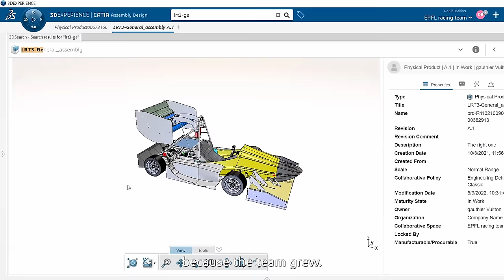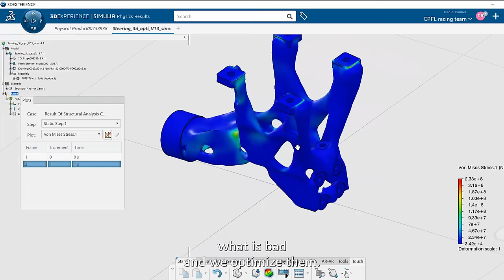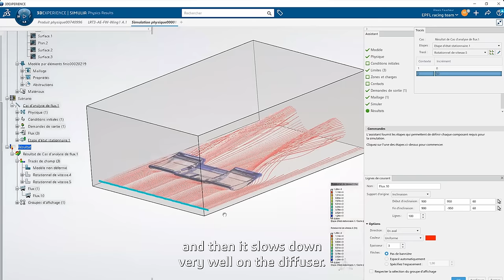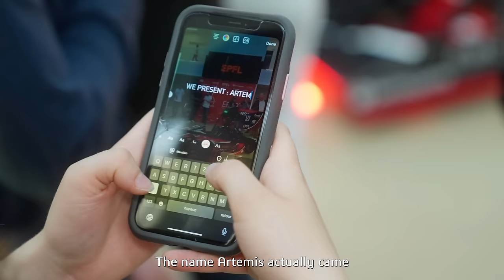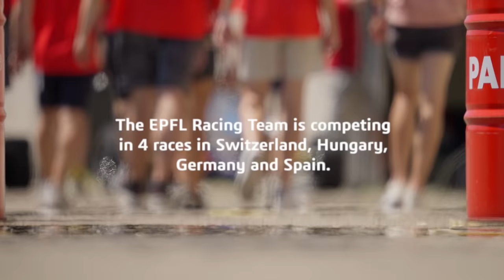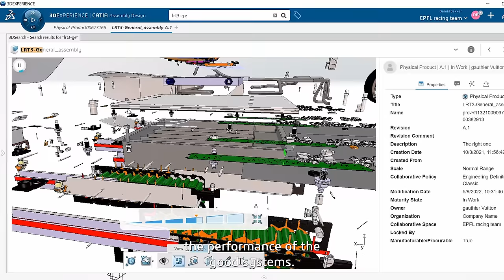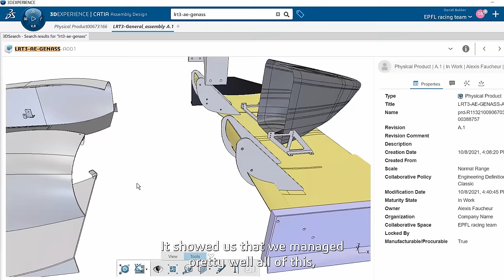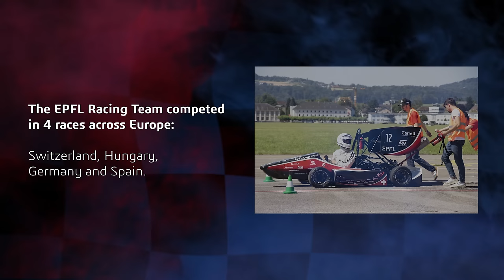The Road to Formula Student: EPFL Racing Team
Formula Student is a global university engineering competition for which each team is challenged to build a race car and manage a team, or in simpler terms, Formula Student is Formula 1, at the student level.

A Formula Student team that Dassault Systèmes has been proudly sponsoring for a couple of years is the EPFL Racing Team. Each year, the team designs and develops an electric race car and this year, we have decided to document their season's thrilling journey, from designing and engineering their car Artemis on the 3DEXPERIENCE platform all the way to driving it on the circuit. 🏎

Care to join us in this very exciting experience? On your marks, get set, GO! 🏁